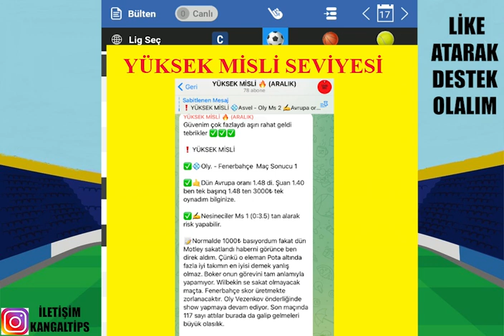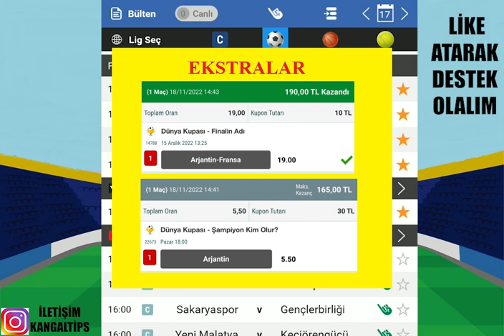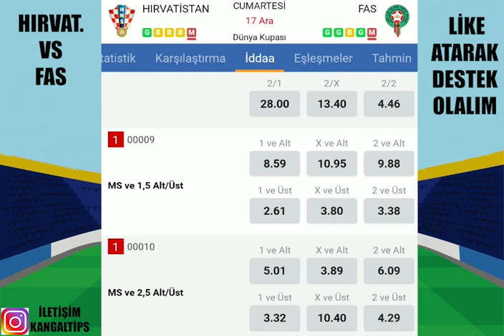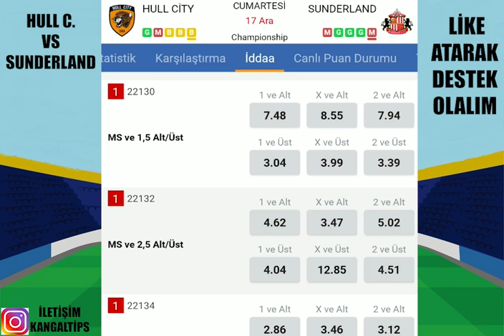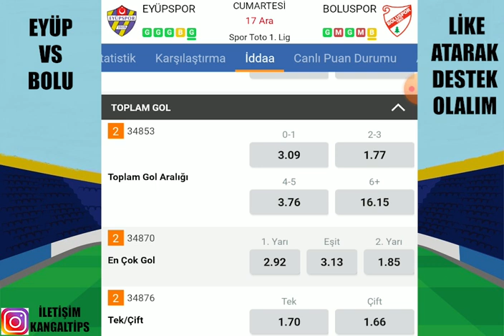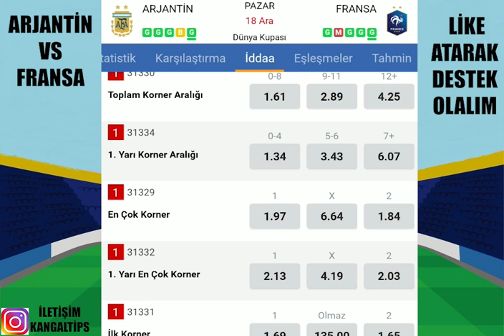VEEE FİNAL ! 18 ARALIK 2022 İDDAA TAHMİNLERİ